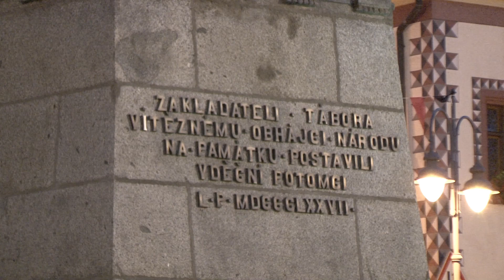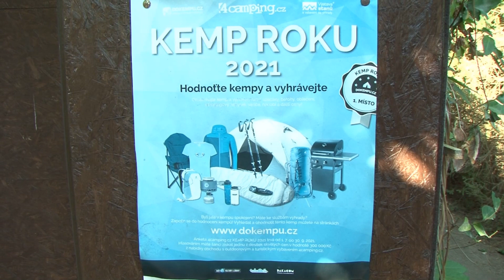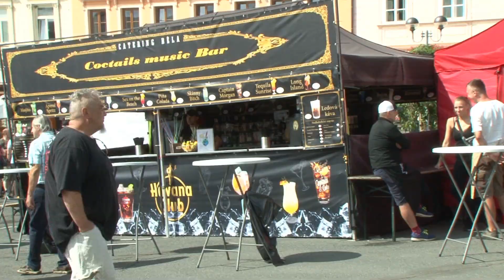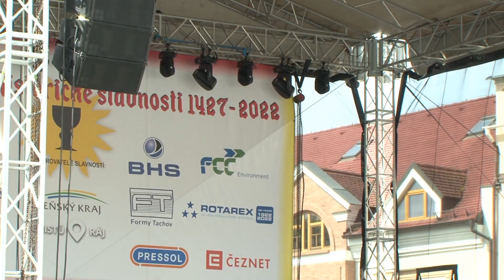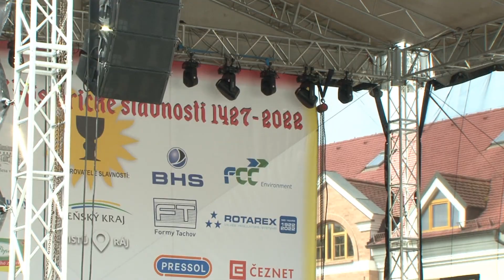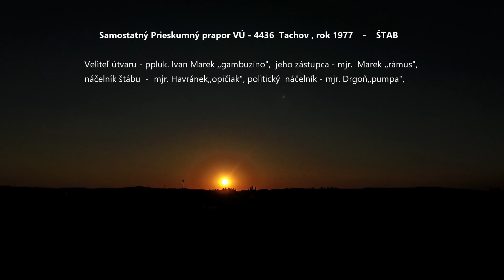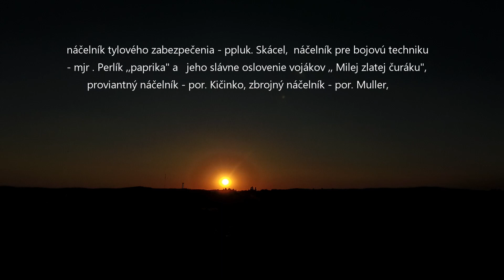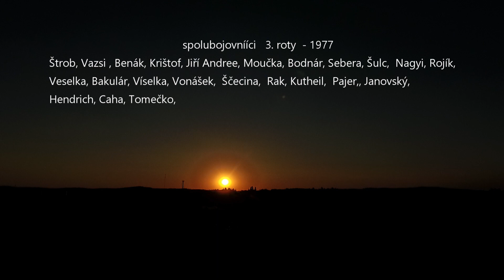Navsteva Tachova 2022 a návraty do histórie 1977 - 1427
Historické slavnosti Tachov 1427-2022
Historická dobová hudba   -  Turdus Musicus z Plzne - skrátený záznam
Historický  dobový tanec  - IRIS Praha  - skrátený záznam
rekonštrukcia bitky o Tachov 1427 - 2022  - v podaní  R.K.Č  - Rytíři Koruny České
zabával aj - kejkliř  Hubert
Návrat do rokov základnej vojenskej služby v Tachove - rok 1977
CAMPING KAROLINA  - Uprostred panenskej prírody pri obci, Brod nad Tichou - Planá
Areál kempu je obklopený zalesnenými stráňami, ktoré spoločne s pretekajúcou riečkou dodajú Vášmu pobytu neopakovateľnú atmosféru.